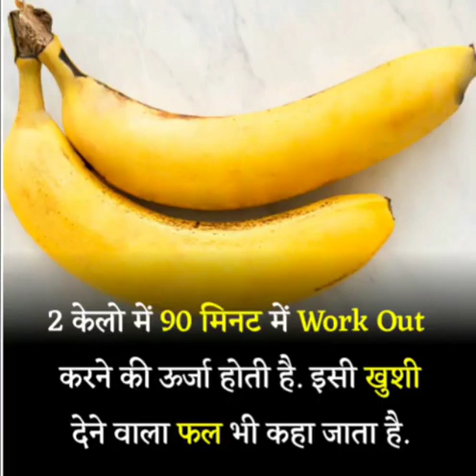केला खाने के फायदे